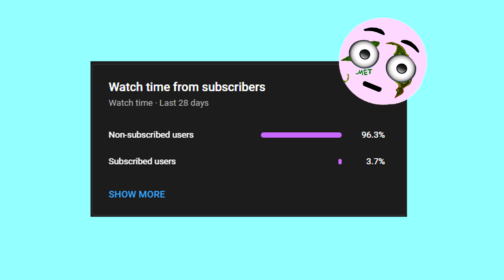Shy Glizzy - White Girl (Slowed + Tiktok Remix)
Shy Glizzy
Shy Glizzy - White Girl
Shy Glizzy - White Girl Slowed
Shy Glizzy - White Girl Tiktok Remix
Shy Glizzy - White Girl Reverb